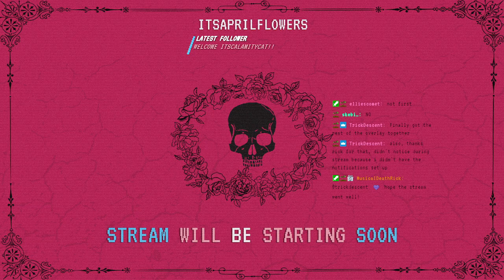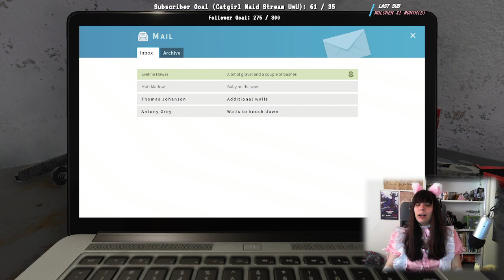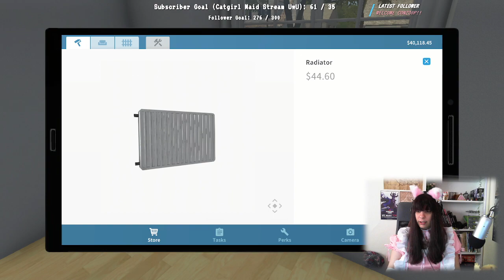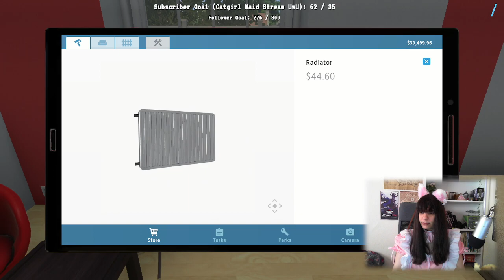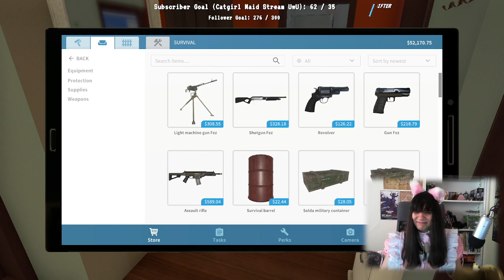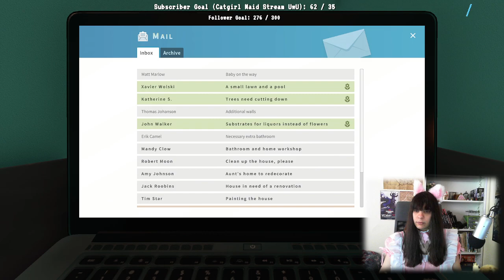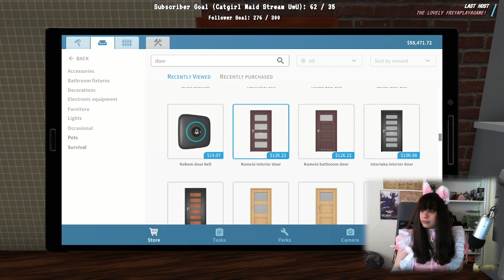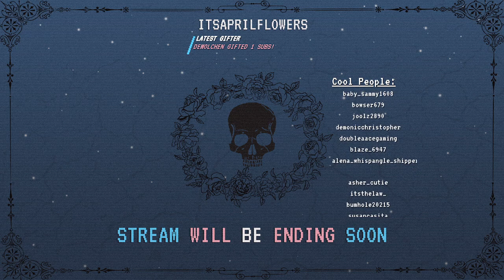Catgirl maid cleans houses UwU